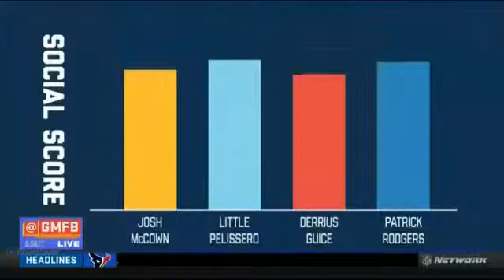NFL Josh McCown Brings Heat To The Hardwood - Trendstters